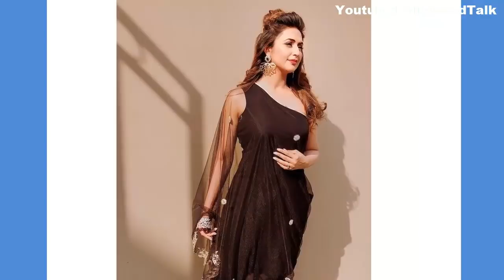Divyanka Tripathi in Bollywood Movies?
Divyanka Tripathi wants to Enter in Bollywood Movies with Akshay Kumar. Naagin actress Mouni roy doing Gold film with Akshay kumar releasing on 15th august. Kumkum Bhagya actress Mrunal thakur doing super 30 with hritik roshan.